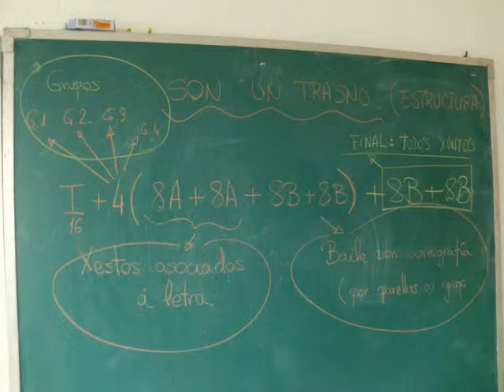Son un trasno 5ºB